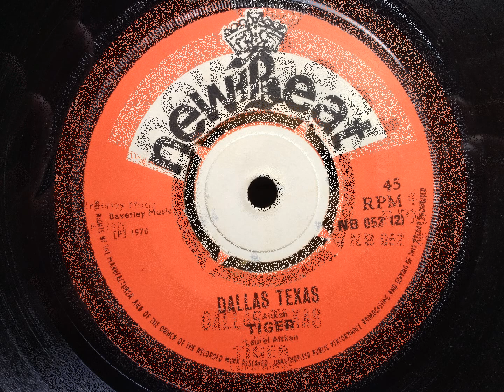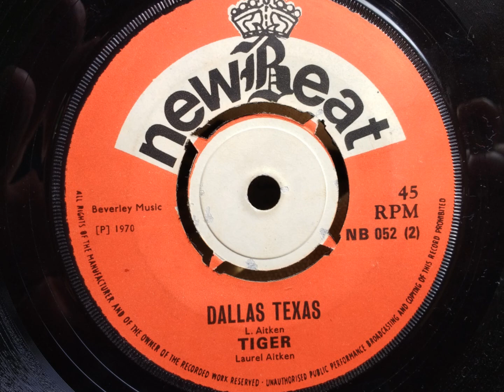SOULS OF AFRICA / DALLAS TEXAS - Tiger.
New Beat NB 052. Pama Records - 1970.
B side is a Dj cut to The Symarons' "Funky Chicken Version 2" on Jackpot.